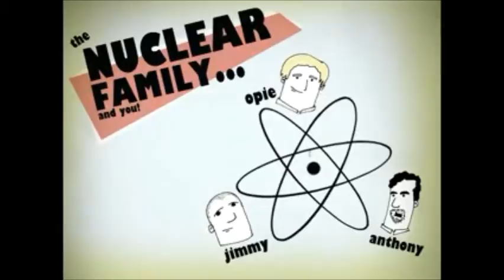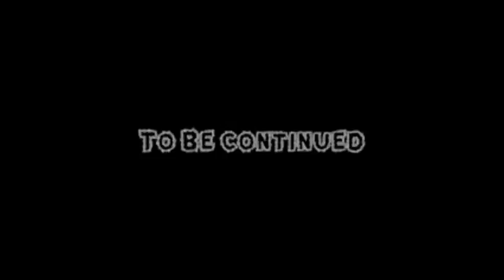'Living on the Outside' by david hill 2016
I wrote yet another sort of science fiction type song today, 1st of October 2016, sort of electronic rock.